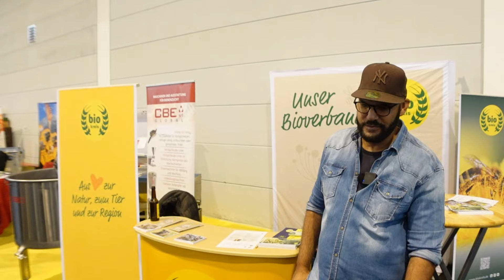Teil 7 Immer Bio oder was ?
(*)➡️ Meine Geräte und Empfehlungen

Mein Shop = In Kürze verfügbar

Hier könnt ihr mich Unterstützen

! Spenden !

(*) Wärmebildkamera mein Tipp Rapatt 5% mit VV2324
Imker 24
IMKER24 – Entdeckelungsset

Meine Dropbox.